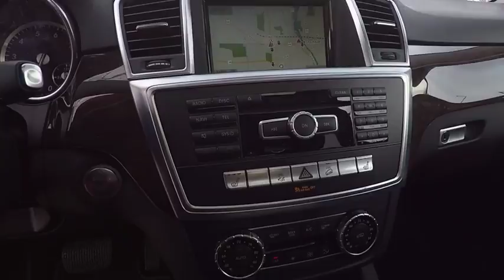2015 Mercedes-Benz M-Class ML 350 4MATIC St. Charles IL Q0256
2015 Mercedes-Benz M-Class ML 350 4MATIC

Recent Arrival! ** MERCEDES-BENZ CERTIFIED PRE-OWNED!